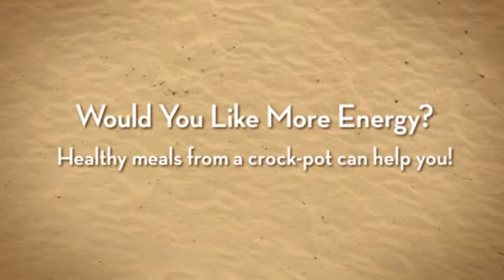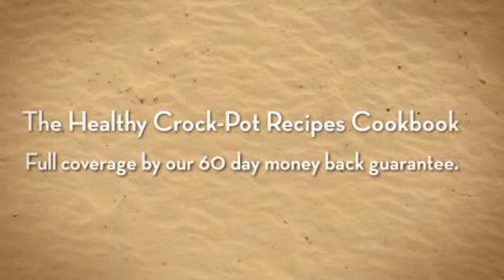easy crock pot beef stew